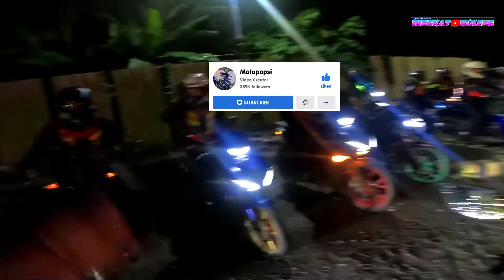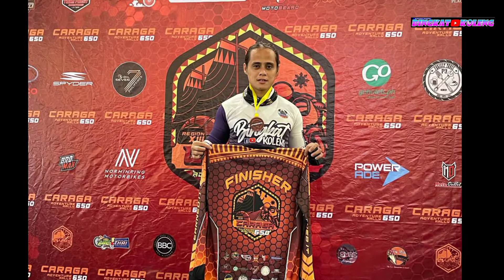CARAGA ENDURANCE CHALLENGE | 650KM | STCFAMS | ADVENTURE WITH DAN | BINGKAT KOLENG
Ito na po ung pgsali namin sa 650KM endurance challenge, kasama natin ang solid stc and @Ripple2xLive